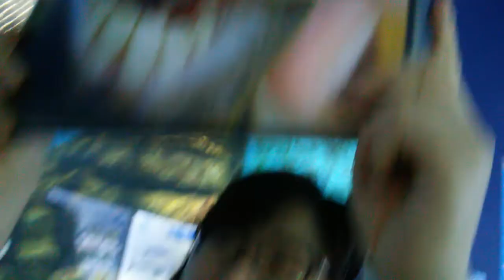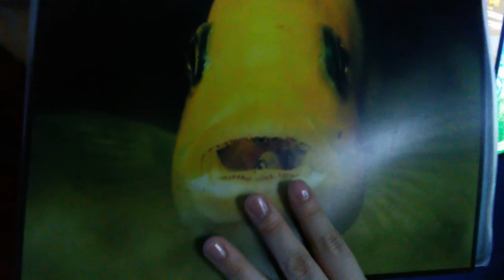강릉 아쿠아리움에 다녀왔어요 1탄